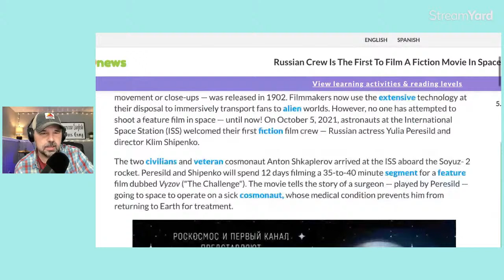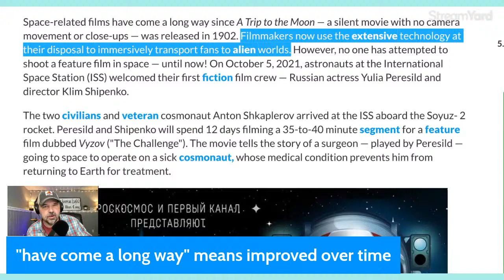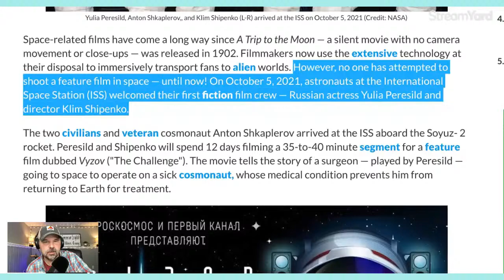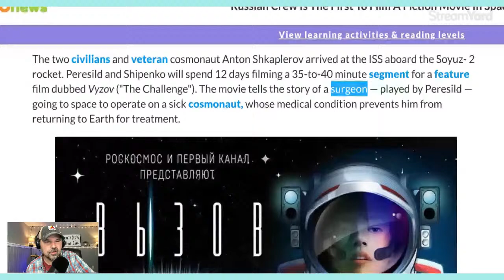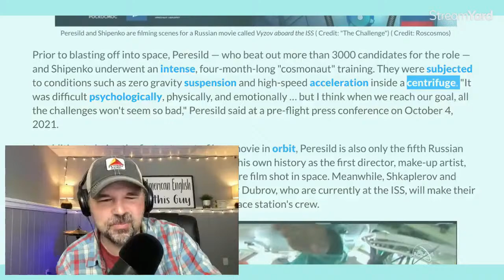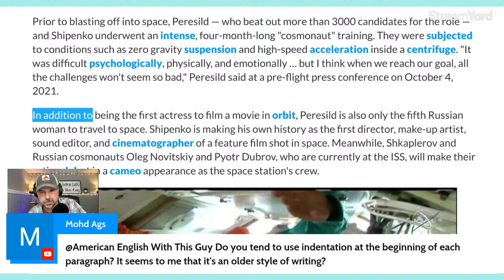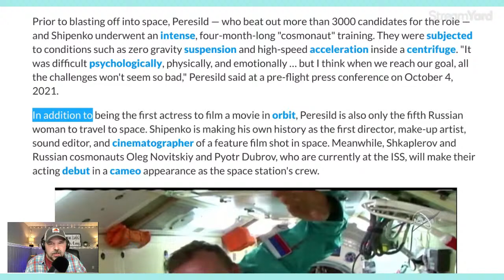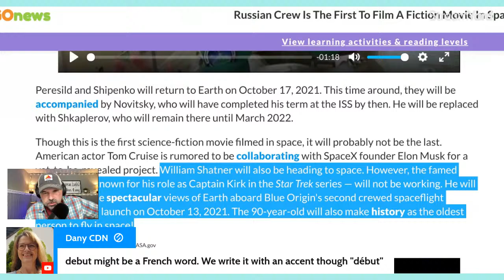READ ENGLISH ARTICLE WITH REAL ENGLISH TEACHER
In this live English lesson, we will read an advanced English lesson together, discussing the difficult vocabulary to help you improve your English conversation and reading. The 13 English words in this lesson are: extensive, alien, fiction, civilians, veteran, segment, intense, subjected, suspension, acceleration, psychologically, debut, and collaborating.